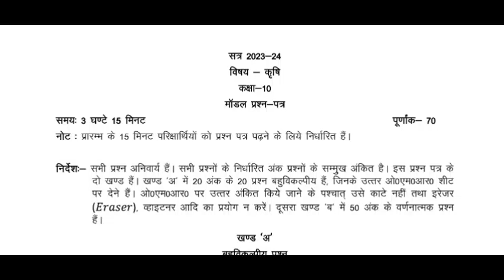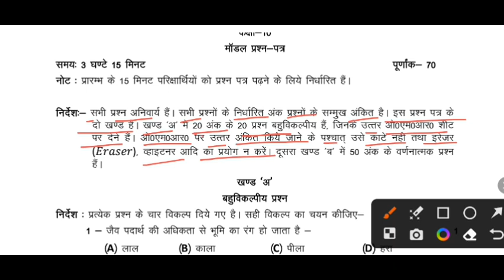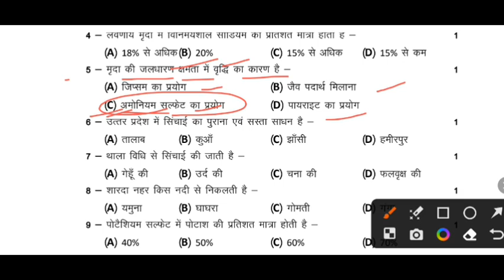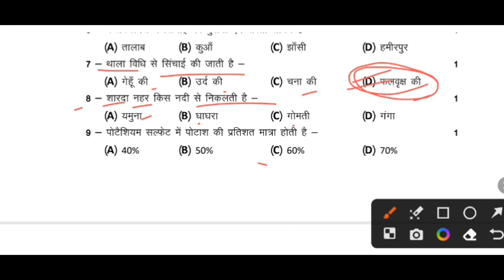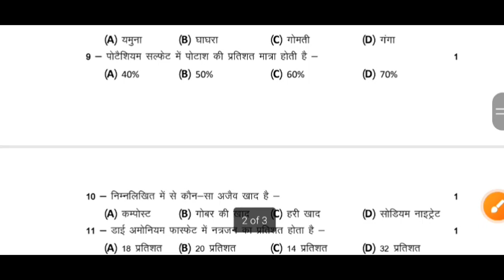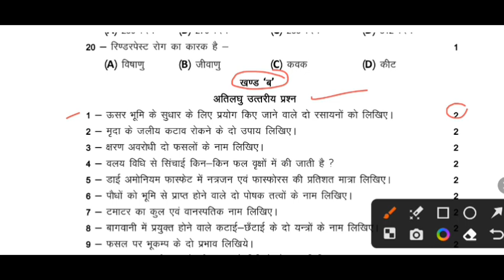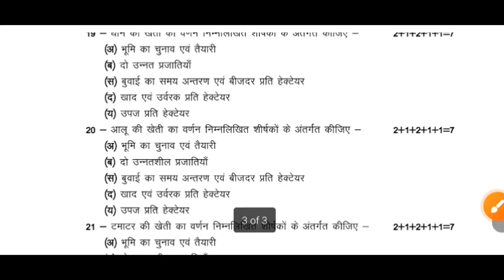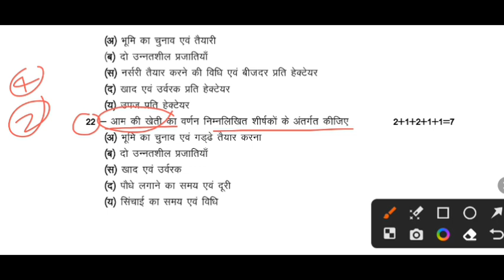class 10 कृषि माडल पेपर 2024 यूपी बोर्ड//10th krishi paper 2024//29 फरवरी कृषि वायरल पेपर 2024